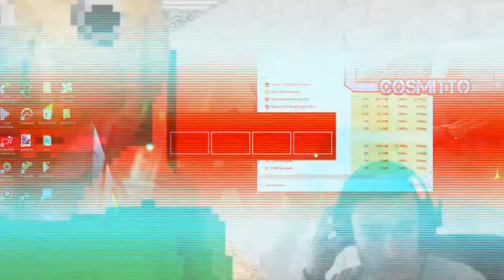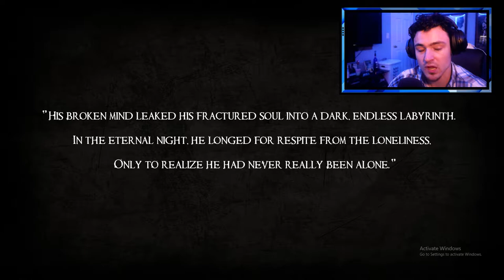Dark Fracture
Ever Wonder The Feeling Of What HIGH ANXIETY Feels like? This game is just like that but...its worse